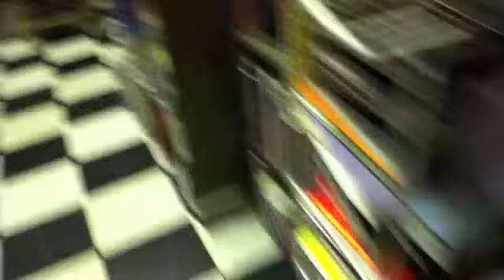THE 2416 - the seedy underbelly of what it means to be cosmopolitan and cool.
the 2416 live in macon. 10-19-10 . video by alex cardin